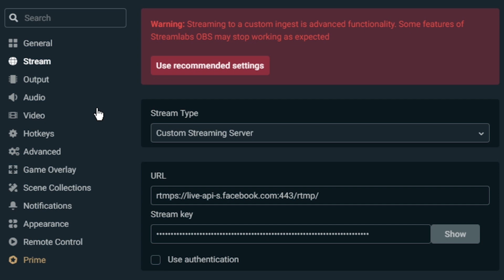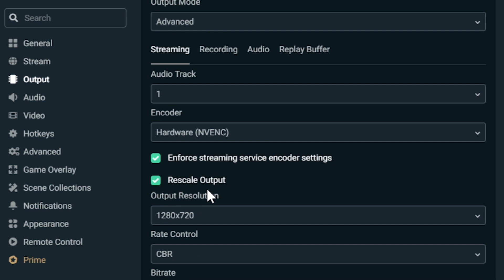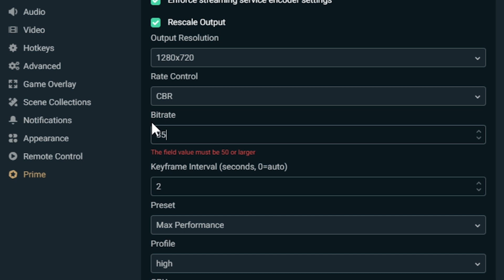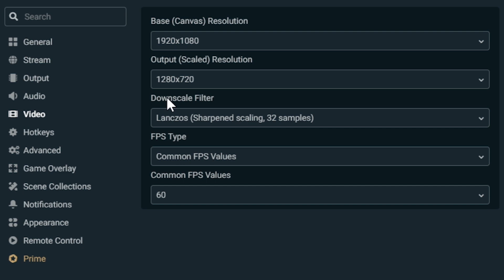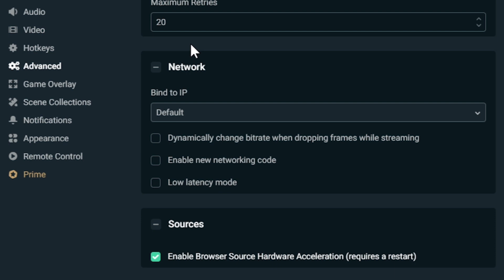Tutorial stream setting OBS untuk low spec pc